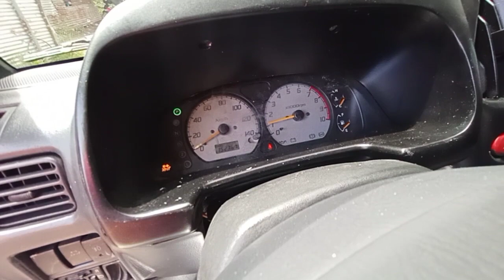Suzuki Every Wagon JOY POP /DA62W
Suzuki Every Wagon Joy pop
K6A Engine
Turbo
all power
Complete Register
Anzhal Paint
Choose Your own color

Price:Php190,000